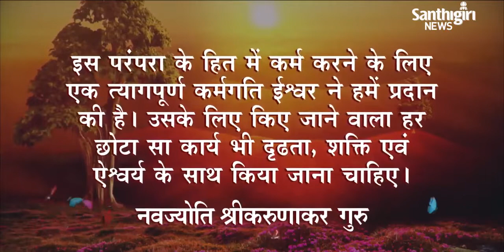Today’s Guruvani | Hindi | 30-03-2023 | Santhigiri Ashram | Daily